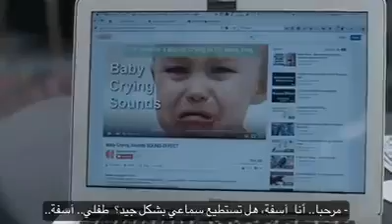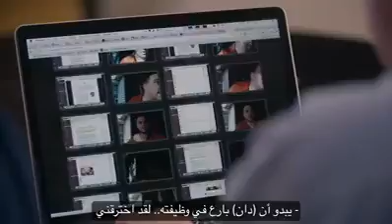Hackers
hackers movie
hackers soundtrack
hackers trailer
hackers in minecraft
hackers pokemon go
hackers documentary
hackers on msp
hackers in black ops 3
hackers exposed
Hackers a
hackers anonymous
hackers angelina jolie
hackers and crackers
hackers are people too
hackers arrested
hackers are getting smarter
hackers at work
hackers are back for 2016 msp
hackers anti apocalypse agency
hackers are making me mad
Hackers b
hackers break into us power grid
hackers barely alive
hackers bo2
hackers banned
hackers back for 2016 msp
hackers black ops 3
hackers best scenes
hackers banned live
hackers black ops 2
hackers break in
Hackers c
hackers caught
hackers caught on stream
hackers convention
hackers cowgirl
hackers caught on camera
hackers cs go
hackers cod
hackers caught on minecraft
hackers clip
hackers computer
Hackers d
hackers documentary
hackers don't win
hackers documentary national geographic
hackers documentary 2016
hackers deep web
hackers den splinter cell blacklist
hackers dubstep
hackers don't play
hackers documentary 2014
hackers defcon
Hackers e
hackers exposed
hackers exposed msp
hackers exposed gamer chad
hackers ending
hackers everywhere
hackers exposed minecraft
hackers ending song
hackers en gta 5 online
Hackers f
hackers full movie
hackers full movie 1995
hackers for hire
hackers falls pa
hackers falls
hackers facebook
hackers funny
hackers for beginners
hackers funny moments
hackers full
Hackers g
hackers game trailer
hackers getting banned
hackers getting caught
hackers game
hackers get owned
hackers getting banned live
hackers get hacked
hackers gibson
hackers god
hackers get trolled
Hackers h
hackers hacking scene
hackers hacking
hackers hack the planet
hackers halcyon on and on
hackers hack pokemon go
hackers hack into news
hackers hack jeep
hackers hack the gibson
hackers hacking each other
hackers hack news
Hackers i
hackers in minecraft
hackers in clash royale
hackers in bo3
hackers in rainbow six
hackers in overwatch
hackers in roblox
hackers in gta 5
hackers in games
hackers in black ops 2
Hackers j
hackers joey
hackers just wanna have fun
hackers jolie
hackers jeep cherokee
hackers jesse bradford
hackers jen and pat
hackers jen
hackers jeep
hackers jail
hackers job
Hackers k
hackers keylogger
hackers kiss
hackers konvektorji
hackers kid
hackers kik
hackers kit
hacker's keyboard cowboy
hacker's keyboard
hackers kelli maple
hackers keylogger android
Hackers l
hackers life
hackers live
hackers laptop
hackers laptop scene
hackers lifestyle
hackers laptop specs
hackers language
hackers losing
hackers leafy
hackers lord nikon